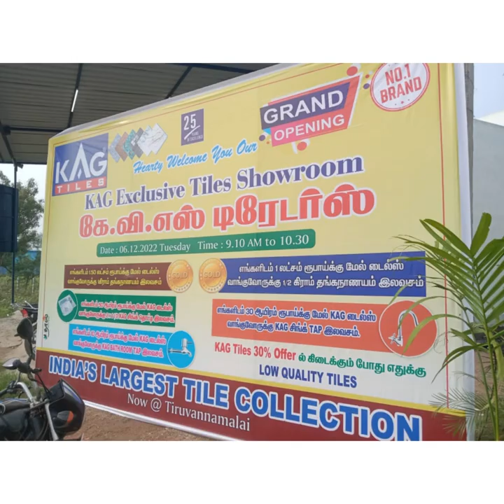K V S TRADERS...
Congratulations on your start up. Your huge energy, enthusiasm, and assurance together will bring about greater and better business..